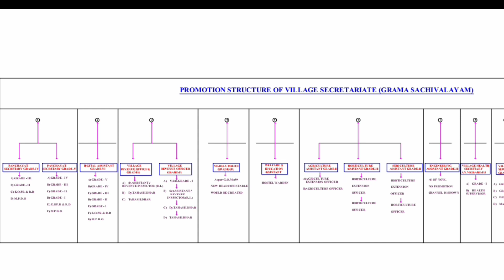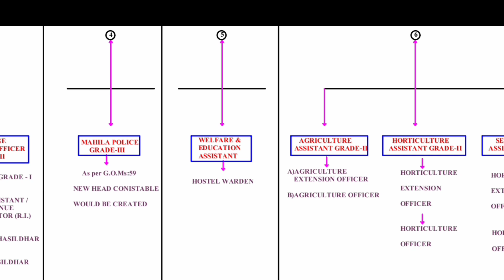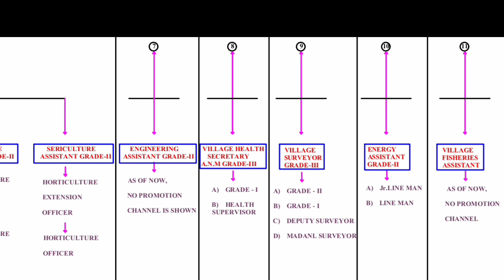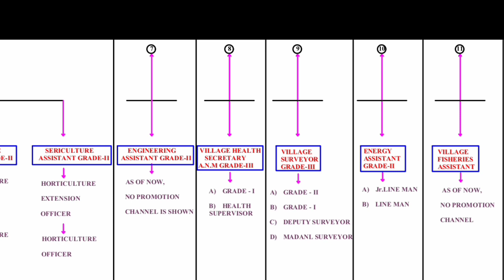Grama Sachiwalayam Promotion Structure